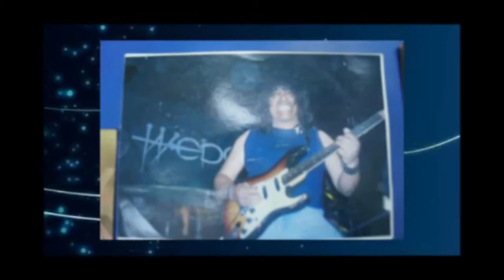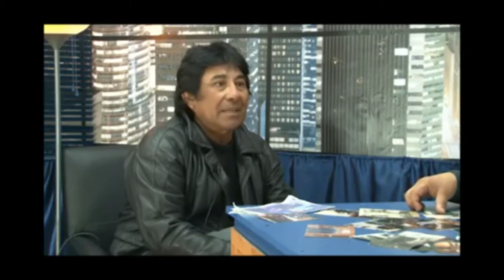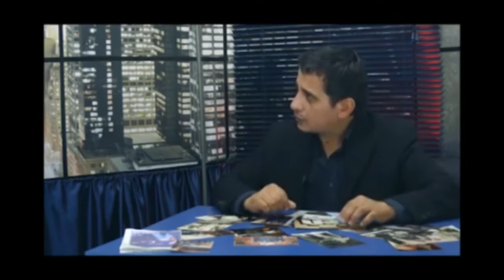Nano Sabando Xlate